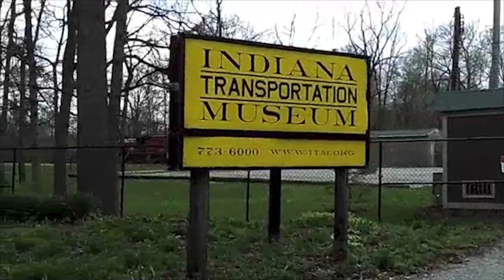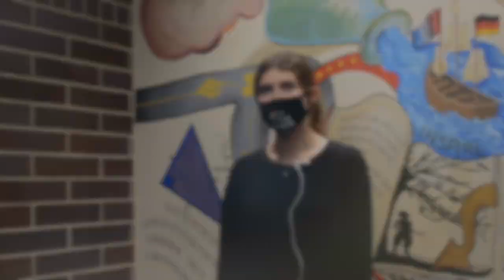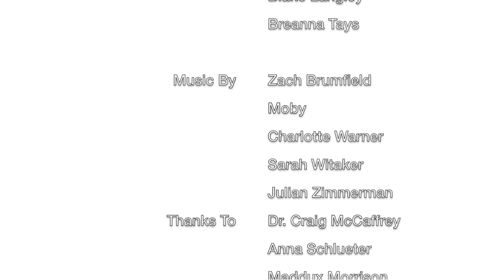Around The County - May 9, 2022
This video is about Around The County - May 9, 2022